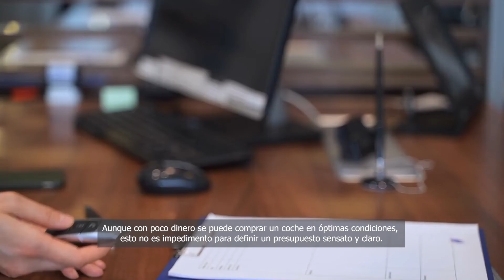Los errores más comunes al comprar un coche de segunda mano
Como sucede con los coches km 0, comprar un vehículo de segunda mano es una decisión que no puede tomarse a la ligera.

Para ahorrar dinero, tiempo y dolores de cabeza, lo mejor es informarse y analizar cuidadosamente los informes mecánicos elaborados por los peritos de las mejores plataformas e-commerce del sector.

Errores comunes:

Tomar decisiones de acuerdo a la apariencia del coche, ignorar el informe mecánico, pasar por alto la eficiencia de combustible y no contar con un presupuesto definido.

Aunque con poco dinero se puede comprar un coche en óptimas condiciones, esto no es impedimento para definir un presupuesto sensato y claro.